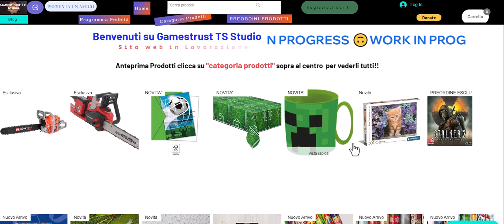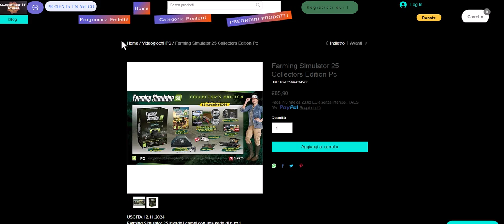GAMESTRUST TS STUDIO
BEST PRICE ON THE WORLD